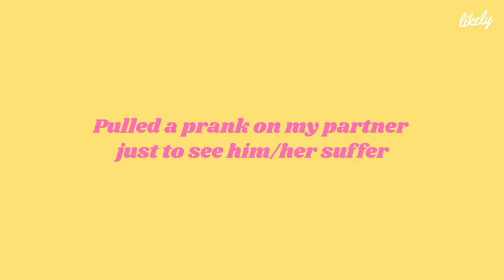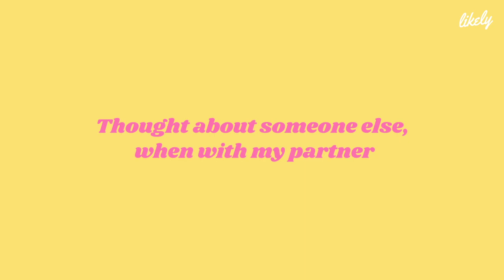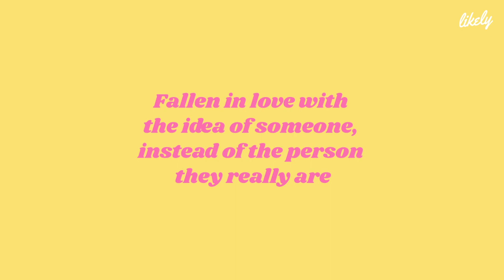Kavin Jay Shares His Secret On Keeping The Sparks Alive In A Long Term Relationship | Pillow Talk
While every relationship is different and special in their own way, there’s always something we can learn from others, especially those who manage to keep their relationship last for a very long time.

We got the hilarious comedian Kavin Jay to share his secret for his 10-year marriage!